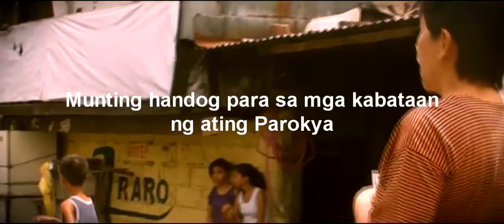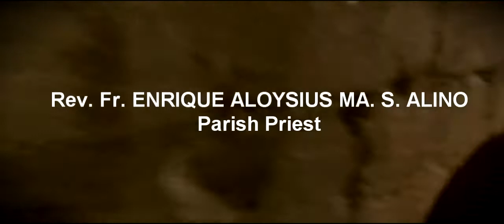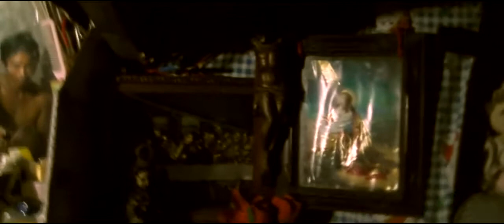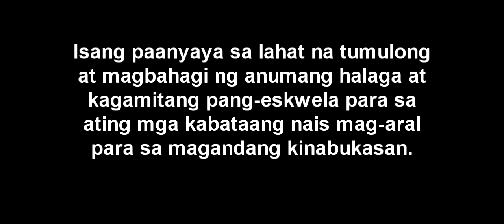GAMIT-ESKWELA PROJECT 2012-Sto. Nino Parish Shrine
The  Social Services and Development Ministry of the Sto. NIno Parish Shrine chose two children for 'Grade 1 as special beneficiary for a full school Materials and uniform this opening of classes of 2012.